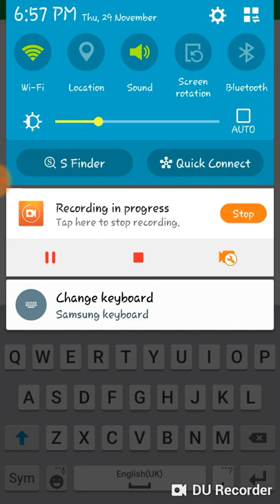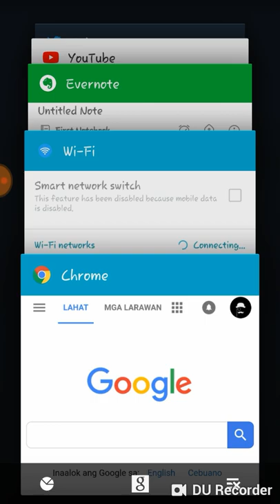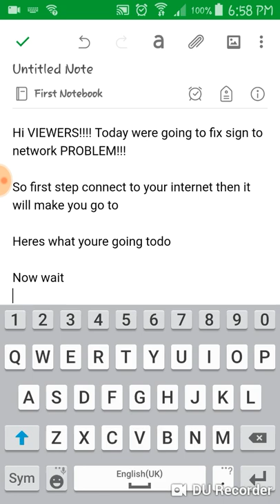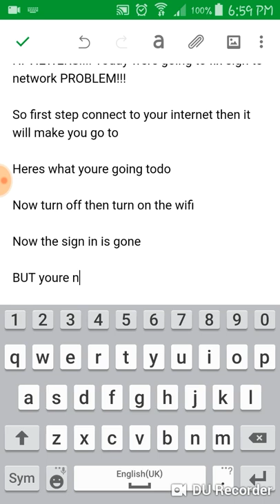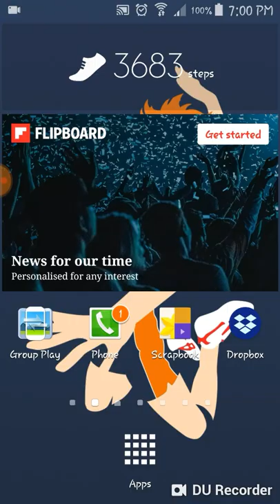Sign in to Network|PROBLEM FIXED!